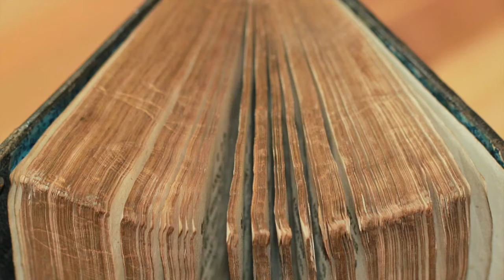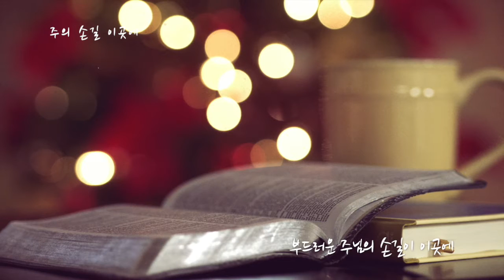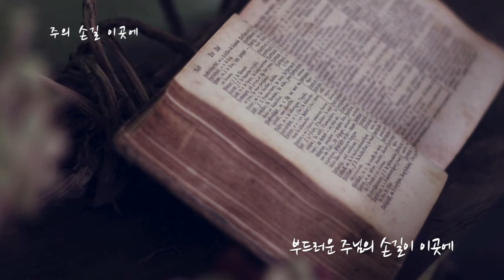주의 손길 이곳에 By 사랑이야기(아카펠라) vol 3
노래 / 사랑이야기
사랑이야기3집
아침을 여는 사랑이야기 음반에 수록
 이 음반은 프로젝트 음반으로서 2002년에 제작된
사랑이야기의 세 번째 음반입니다.

[가사]
부드런 주님의 손길이 이곳에
그 손길이 닿는 곳에 생명이
그 손길 닿으면 죄사함 있네

아침을 여는 사랑이야기 미니스트리